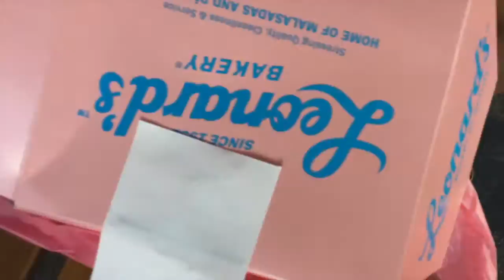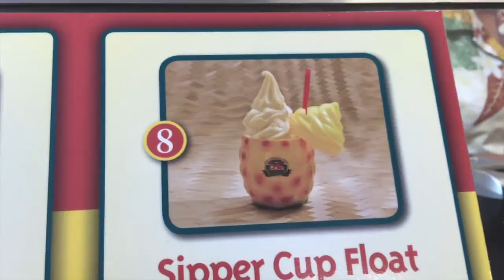Hawaii day 2